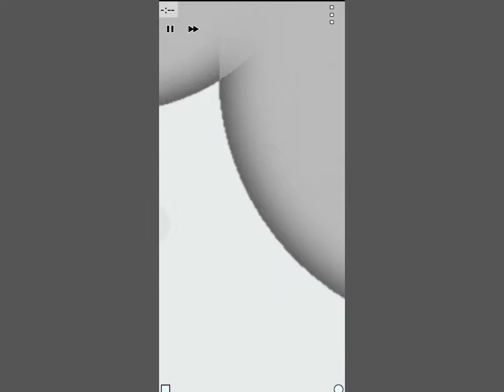Achikaps - User Level - Run for the gum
Achikaps - Users Level - Run for the gum • Android Gameplay